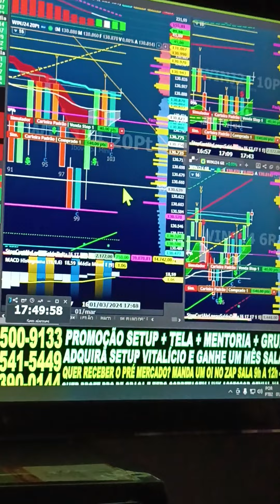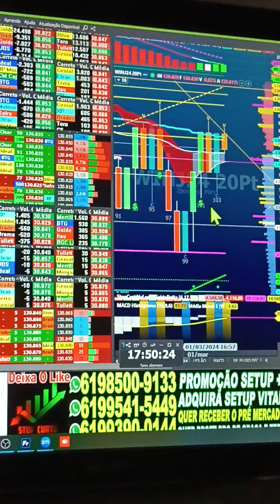VIRADA DE CHAVE ÍNDICE E DÓLAR SALA AO VIVO 9H COM OPERACIONAL SCALPER REGRA COLORAÇÃO SINAL CIFRÃO